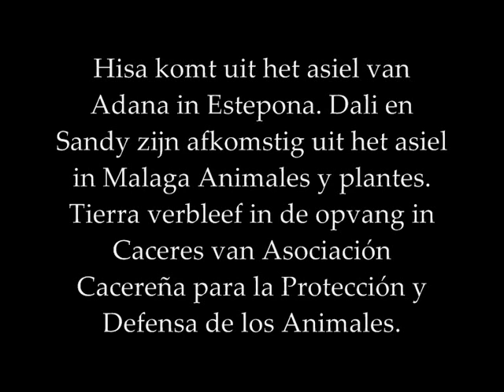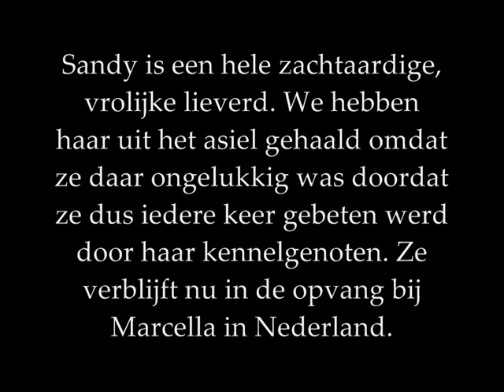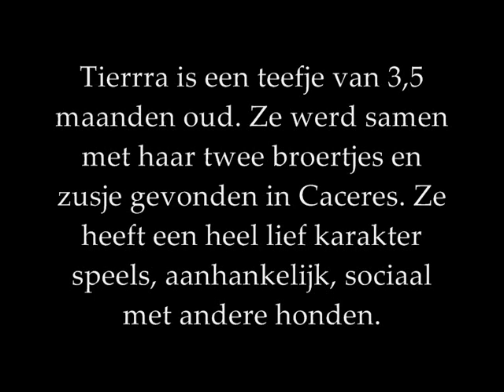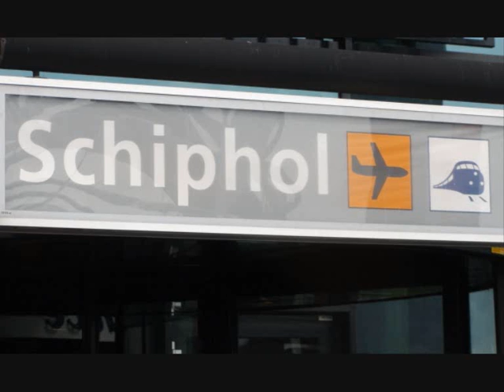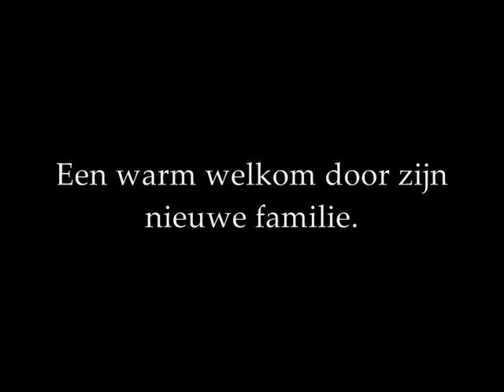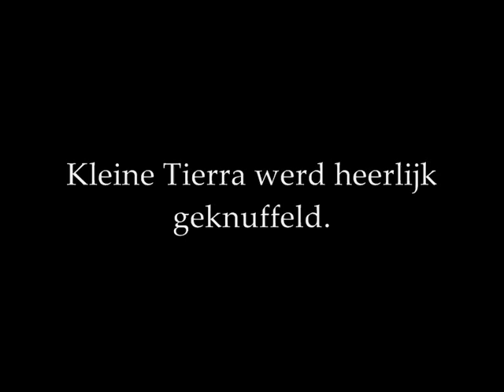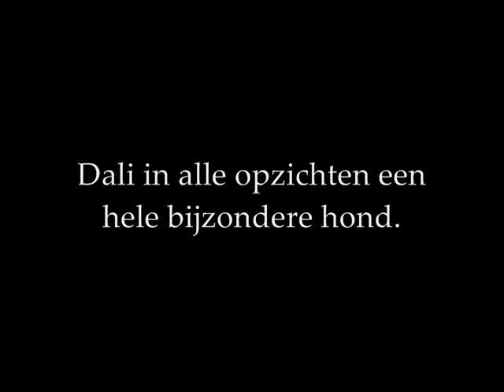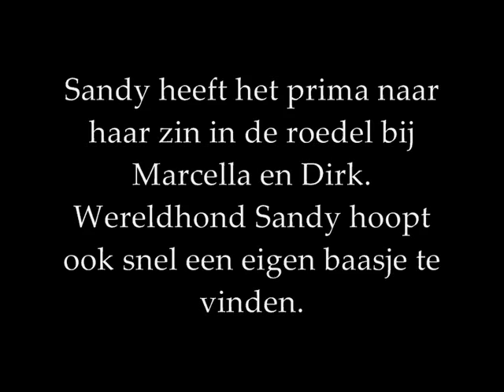The flight to freedom: 2 juli 2012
De aankomst van Hisa, Dali, Sandy en Tierra. In de opvang Sandy en Hisa.